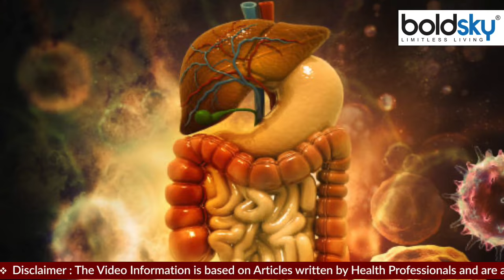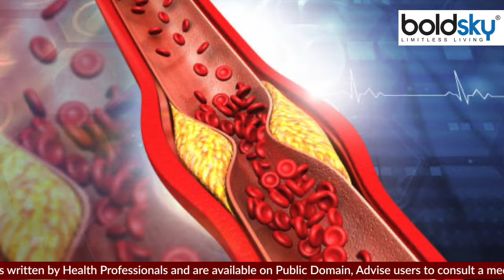खाना खाने के बाद जीरा अजवाइन का पानी पीने से क्या होता है,जीरा अजवाइन का पानी पीने के फायदे |*Health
खाना खाने के बाद जीरा अजवाइन का पानी पीने से क्या होता है,जीरा अजवाइन का पानी पीने के फायदे , अक्सर लोगों को खाना खाने के बाद पेट में जलन व दिक्कत महसूस होती है. इन लोगों को बता दें कि यदि वे खाना खाने के बाद जीरा और अजवाइन के पानी का सेवन करते हैं तो इससे कई समस्याएं दूर हो सकती हैं.

Often people feel burning sensation and discomfort in the stomach after eating food. Tell these people that if they consume cumin and celery water after eating food, many problems can be solved by it.